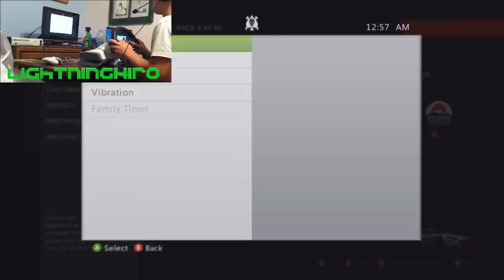Challenge LightningHiro l Episode 5 [DUCT TAPE DEATHMATCH!!!]